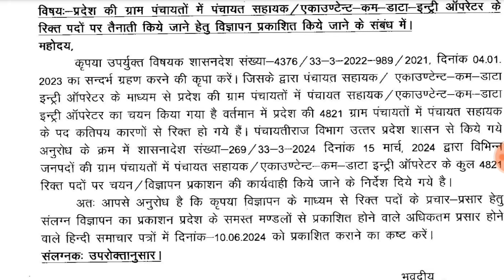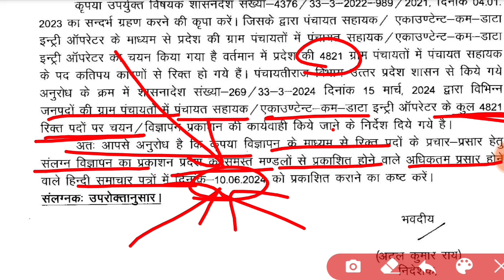up panchayat sahayak bharti form | up data entry operator form 2024 | Up DEO Panchayat sahayak form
DIGILOCKER PROBLEM AISE SOLVE KAREN

THANKS

IS ANSARI